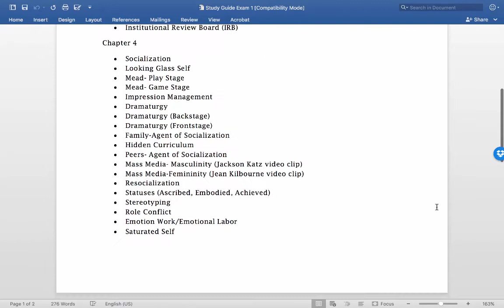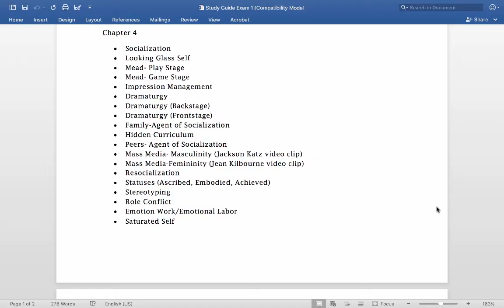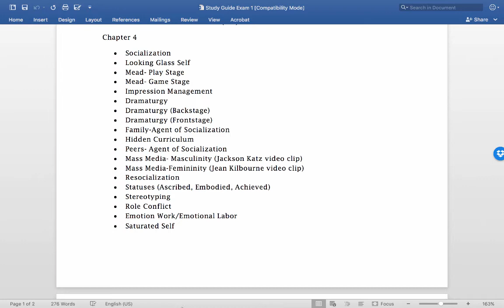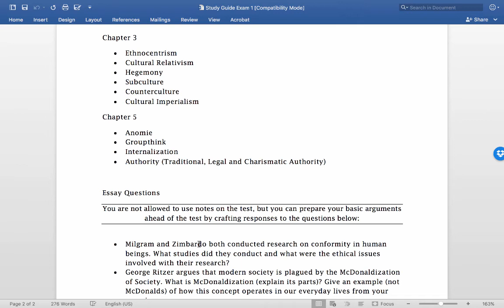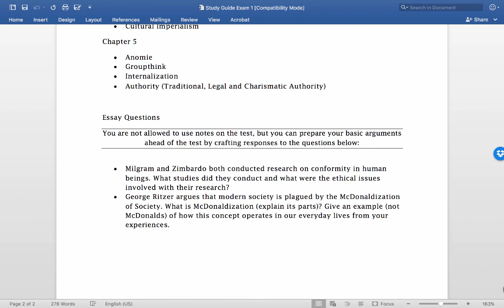Study Guide Exam 1 Audio Review Soc 101